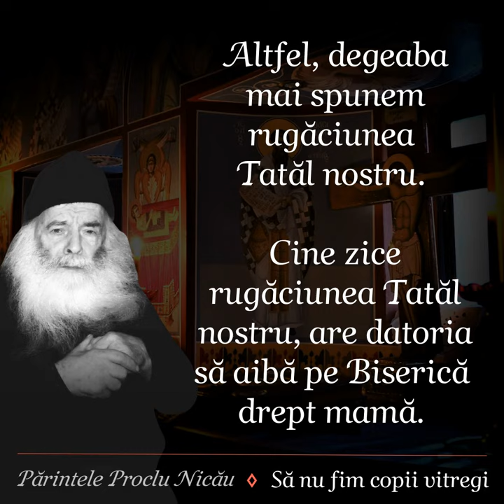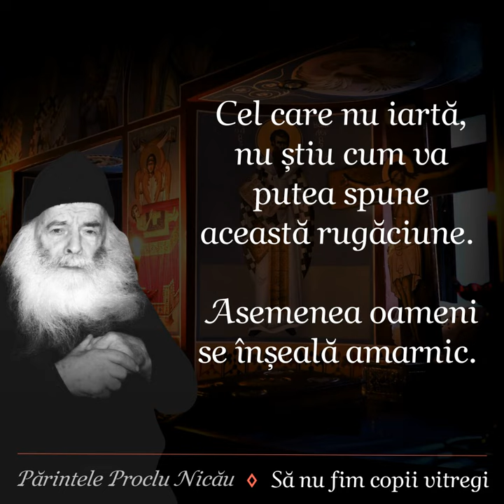Părintele Proclu Nicău - Să nu fim copii vitregi